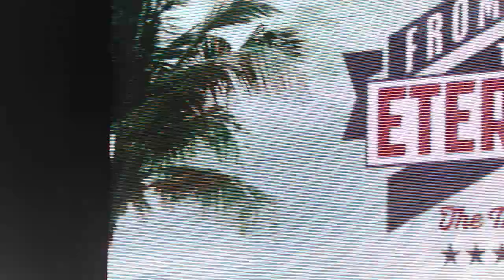Sir Tim Rice - Robert Lonsdale on stage "from here to eternity" - WestEnd live 2013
Sir Tim Rice outlines  his new musical"from here to eternity"on stage at westend live 2013 and then presents one of the stars, Robert Lonsdale, who sings an exclusive song from the show.